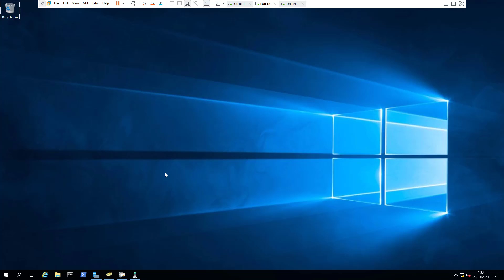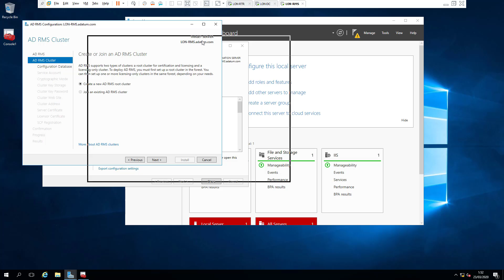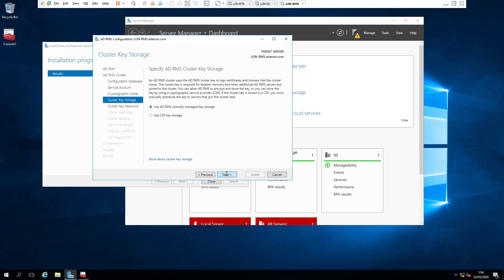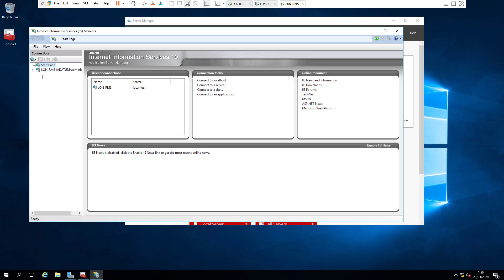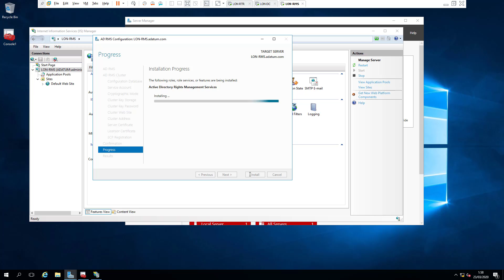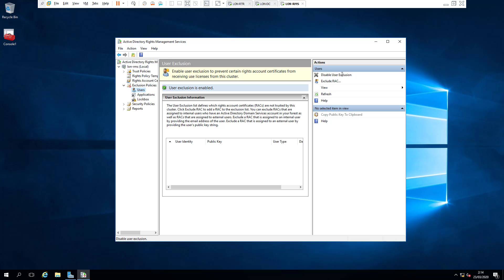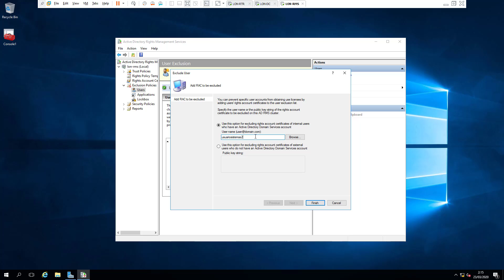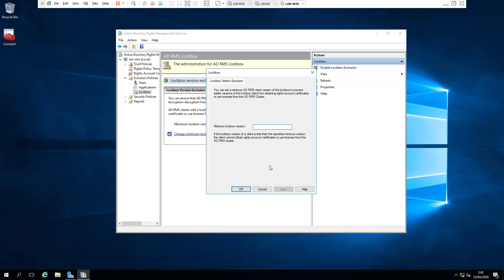Crear una Exclusion Policy para AD RMS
Descripción: La idea de AD RMS es proteger la información en todo momento incluso cuando esa información esté fuera de la empresa.
Autor/a: Jorge Michael Torres Torres
Curso: Microsoft MCSA Windows Server 2016 + Azure + AWS
Centro: Tajamar
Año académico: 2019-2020